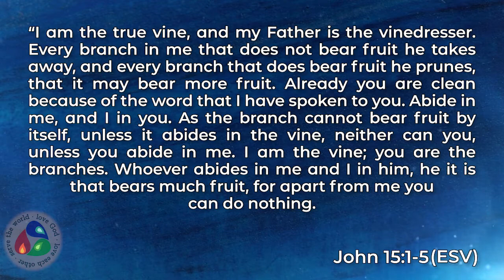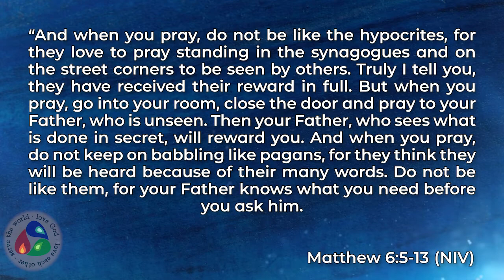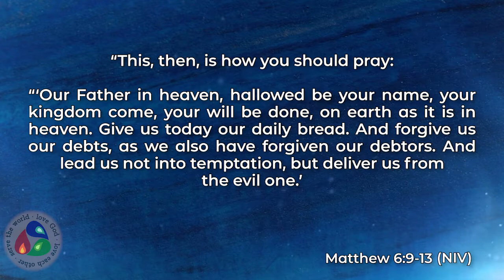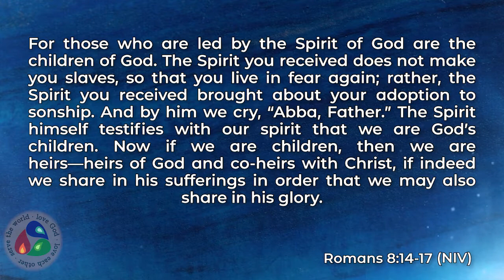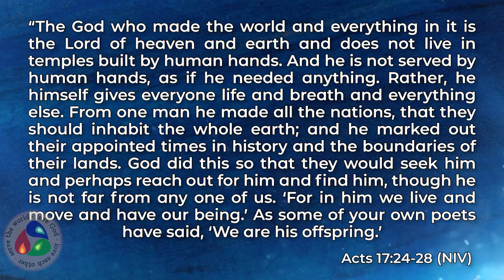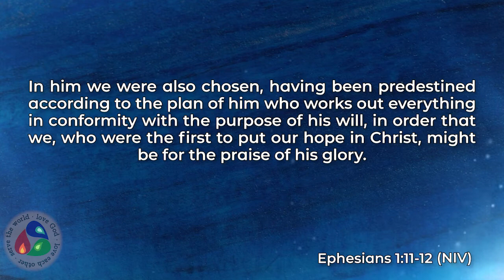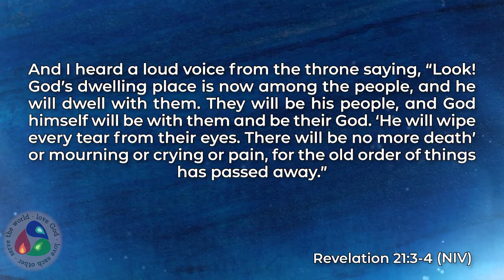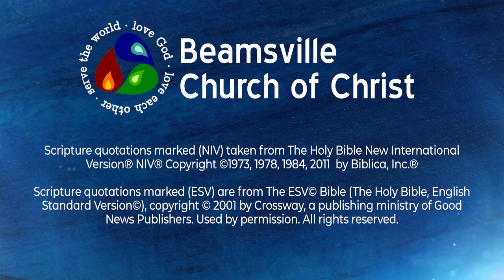Fathers Day - June 26, 2022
Thank you to Paul, Jon, Gloria, and Don for being involved in the video. The scripture reading is Matthew 6:5-13.
Songs from this service include: I Will Call Upon The Lord -- I Worship You, Almighty God -- Hear Our Praises -- When I Survey the Wondrous Cross -- Whom Have I In Heaven? -- Still - Burning In My Soul